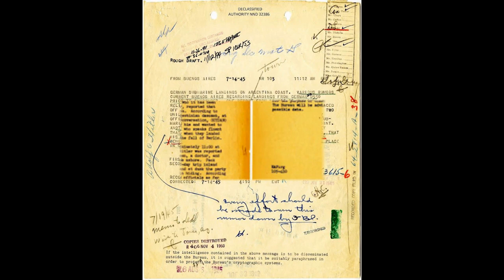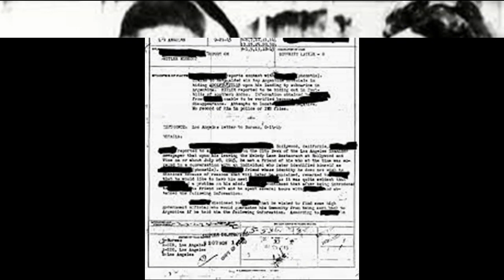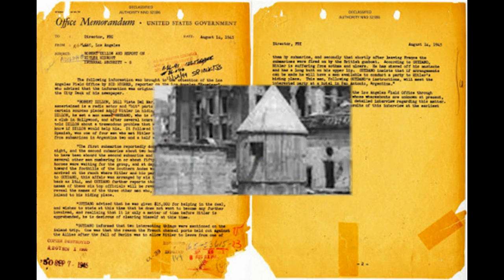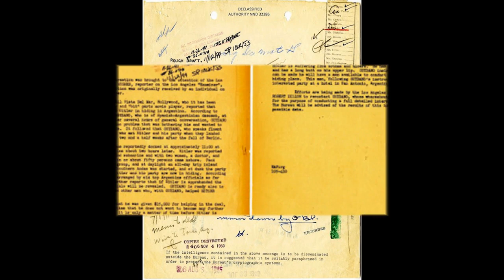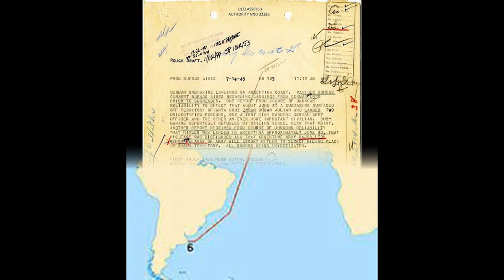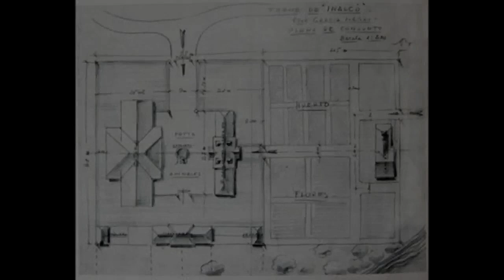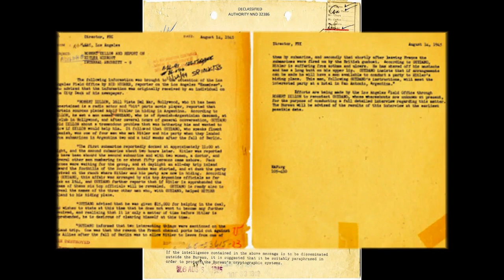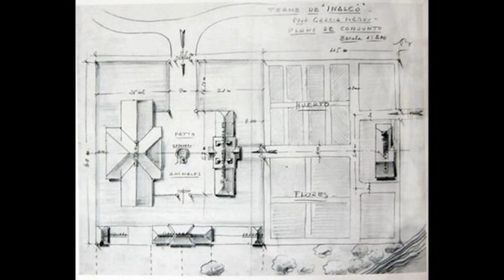Escapó a Argentina en un submarino?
Los testimonios y documentos que así lo acreditan...